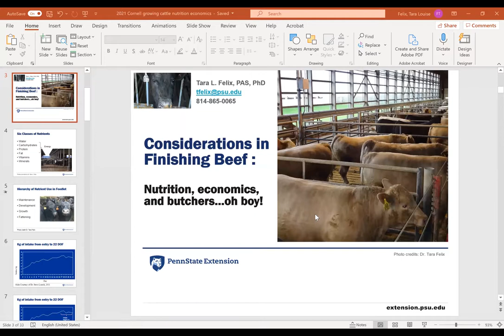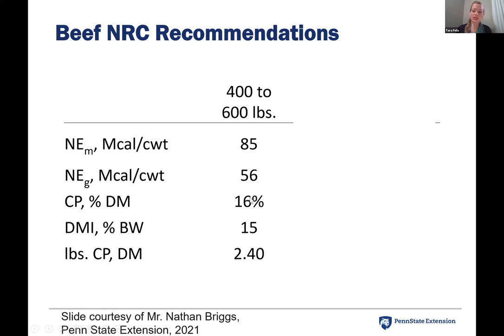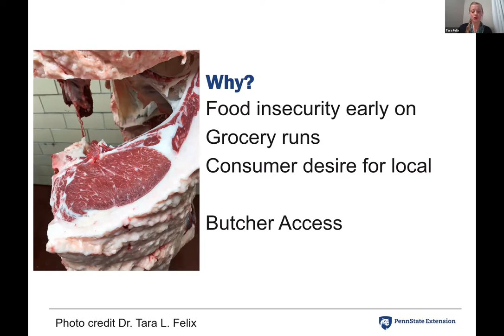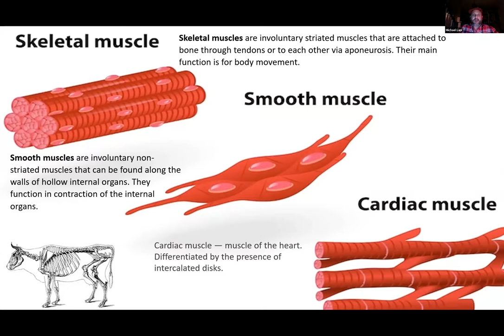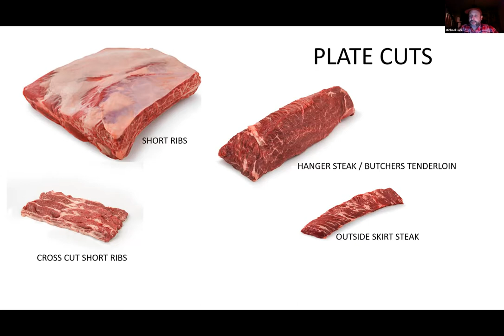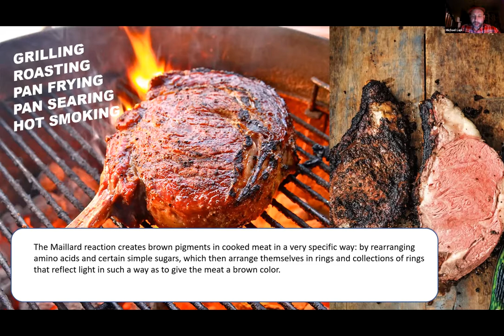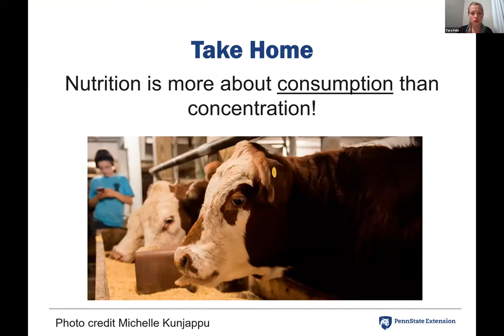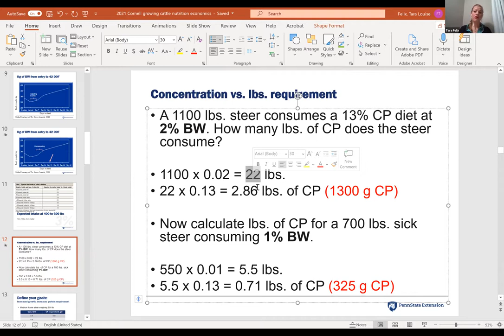Considerations in Finishing Beef Cattle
Presented by the CCE Livestock Program Work Team.  Discussion on the connection between feeding management and targeted finishing weights in beef cattle. Guest speakers:  Assistant Professor and Beef Extension Specialist from Pennsylvania State Univ., Tara L. Felix and Mike Lapi, visiting instructor of animal agriculture with SUNY Cobleskill.  Topics:  Meeting nutritional needs, feeder to finishing phase; exploring alternative feed options, effects on carcass quality and finish; the importance of proper animal handling prior to harvesting and more.